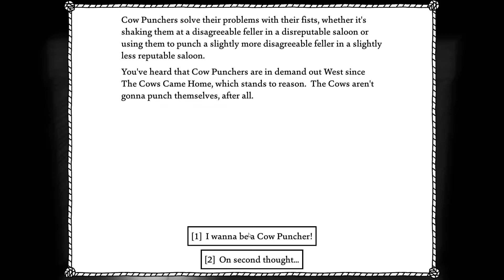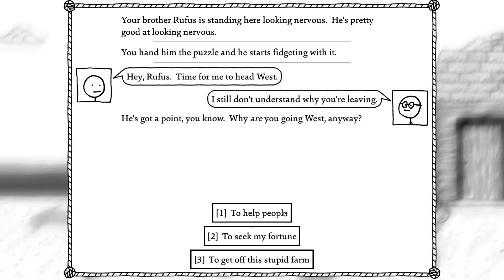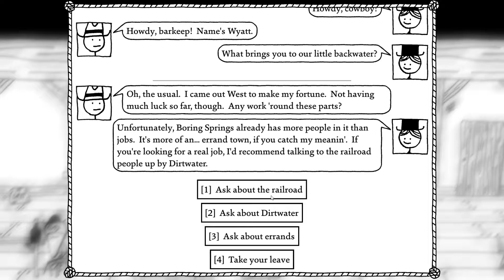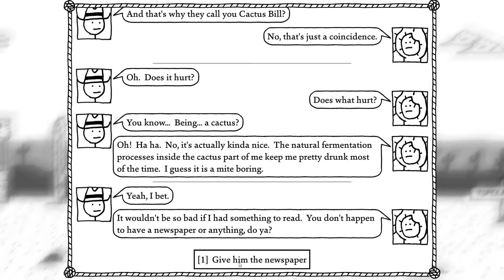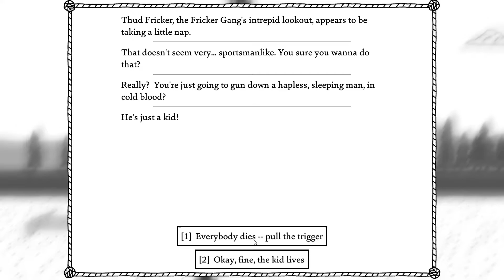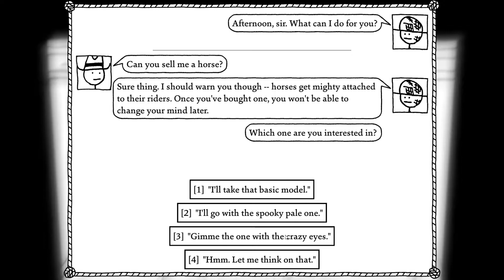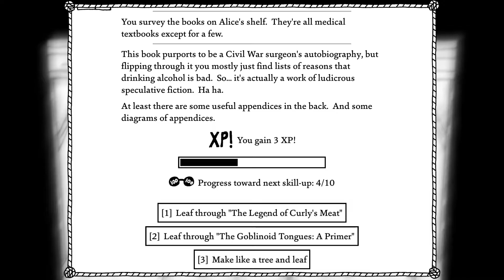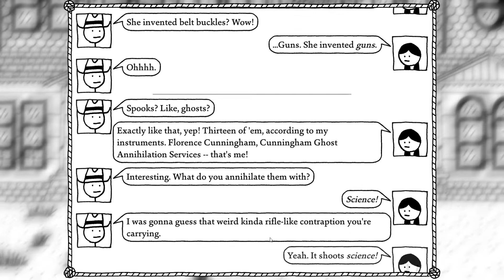West of Loathing | Steam | Gameplay